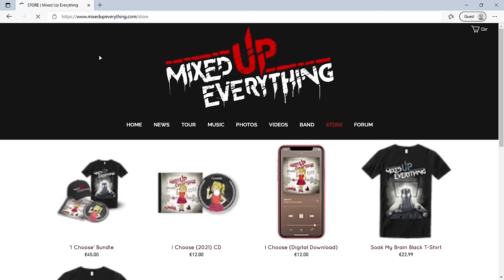TOOL - Schism (Acoustic)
Listen to our new song 'Would You Be Me?' Finally decided to do one for all you Tool fans. Reckon we're crazy doing this acoustic!?

Feel free to grab a shirt. It really helps us

00:00 - New Merch
00:31 - Song
06:43 - T-shirts